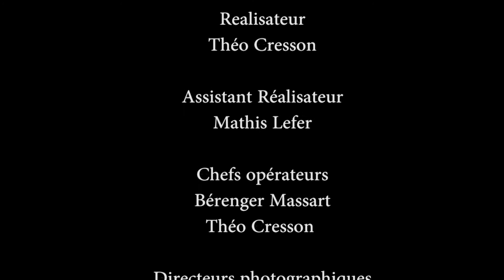BTS Audiovisuel 2021 SJBS Reims Terminator version 1